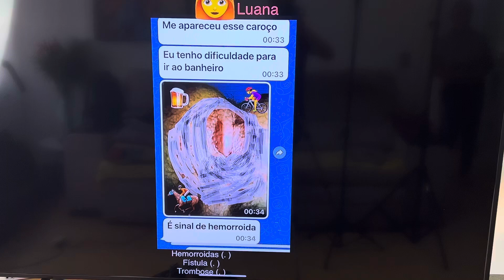Caroço no anus: Qual o diagnóstico?Responde em 10” o Dr. Paulo Branco neste vídeo.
Paciente refere o aparecimento de um caroço duro e dolorido no anus , qual será o diagnóstico?
O médico proctologista com 35 anos de experiência no diagnóstico e tratamento das doenças anais com laser sob anestesia local e sem internação responderá em 10” neste vídeo educativo e após analizar hábitos referidos pela paciente:
WhatsApp para consultas on-line ou presencial com a Mônica:
YouTuber: proctologista dr paulo branco